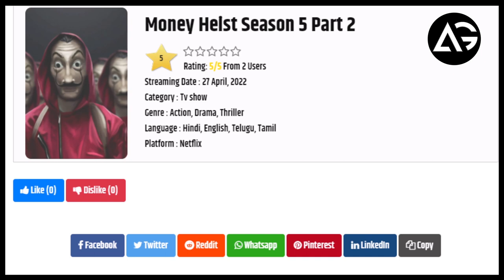Money Heist 5 Wraps Shoot, See Viral Pic from Set, Releasing Date Update AG Media News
1 LIKE = More Motivation!